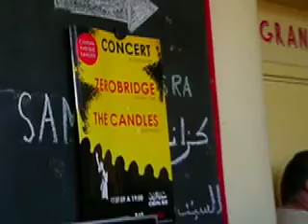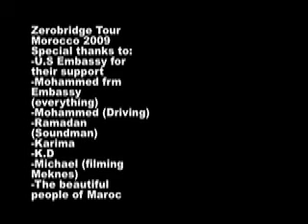Zerobridge Tour Morocco: Highlights Reel Final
Produced and edited by Mohsin (Mo)

Thanks to:
Mary and Mohammad from the US Embassy-Rabat, Morocco for their hard work and support
Mohammad, our awesome driver, and Ramadan, our beloved soundman!
Karima- for everything
K.D.--for being so cool
Micheal for filming Meknes
Big thanks to the beautiful inspiring people of Morocco for their support of Zerobridge!!